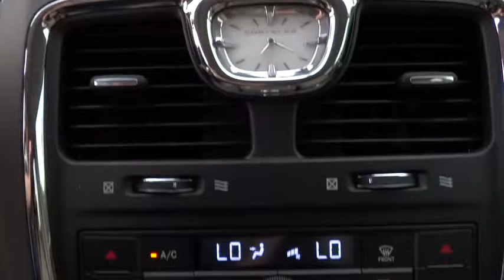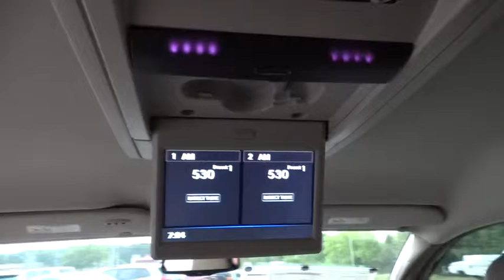2015 Chrysler Town & Country Fayetteville, Lillington, Fort Bragg, Sanford, Southern Pines, NC N7101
2015 Chrysler Town & Country
2015 Chrysler Town & Country TOURING - Stock#: N7101 - VIN#: 2C4RC1BG2FR755390

543 N McPherson Church Rd